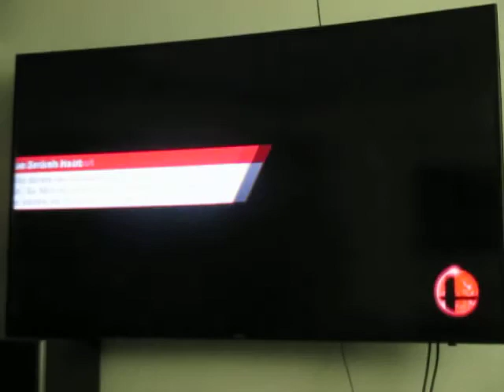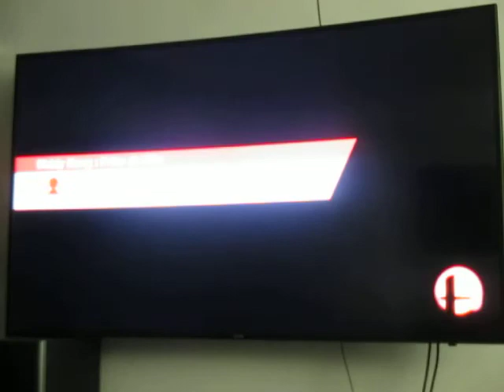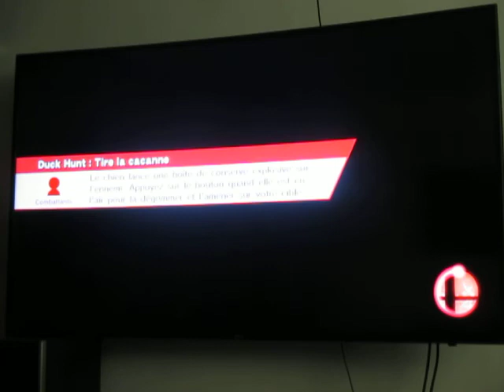SSB for Wii U - For Glory 1 vs 1: My best moments to July, 29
Voici quelques moments forts dans mes matchs du 29 juillet après la vidéo annonçant mon retour sur Super Smash Bros. for Wii U en ligne. Je vais pratiquer beaucoup pour le Othakuton 2018.